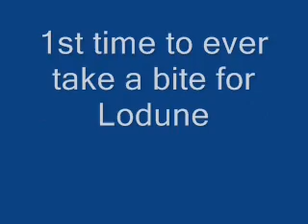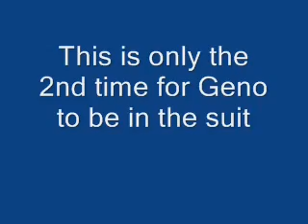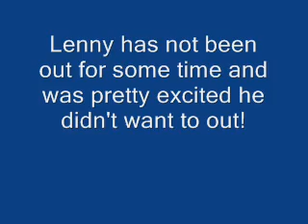Lodune and Geno 1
bite work